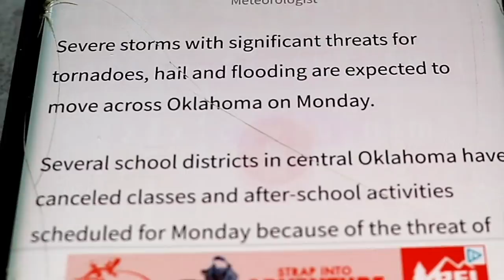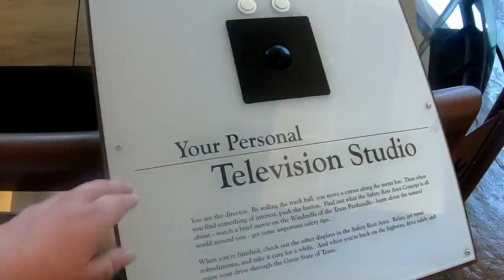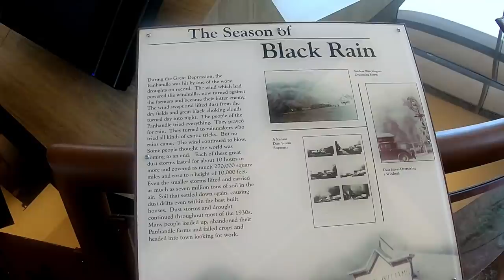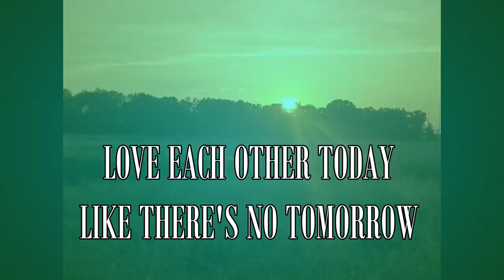Stormy Oklahoma City, Severe Weather Shelter, Spider Hunting, Life Vlog